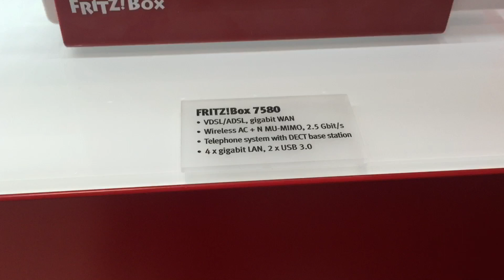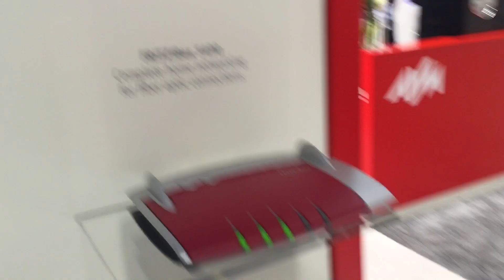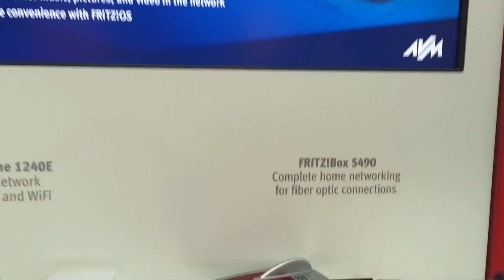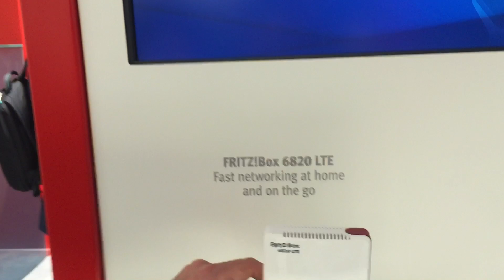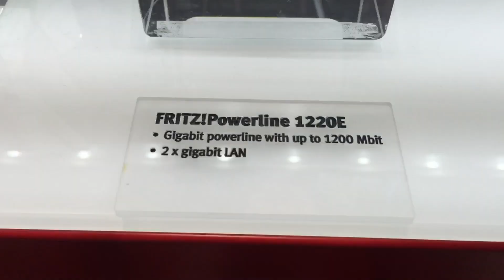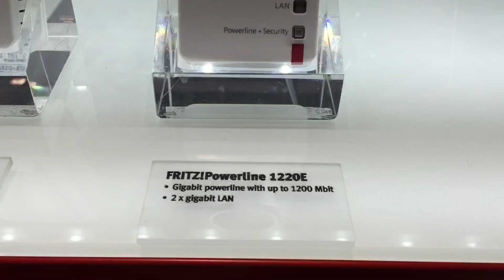Novità AVM | Video Preview MWC 2016 di Spazio iTech